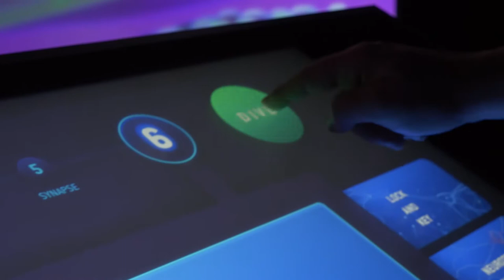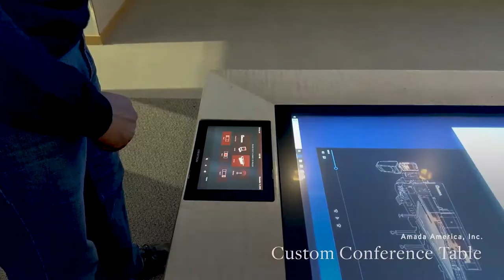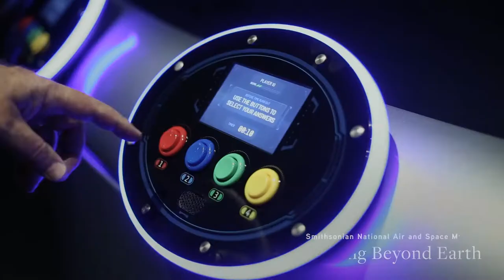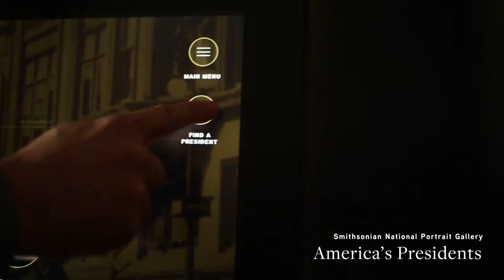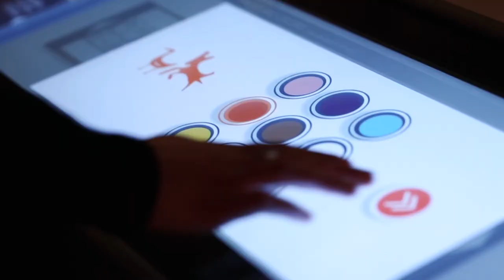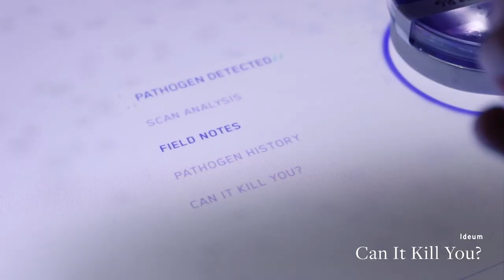Ideum's Creative Services Reel 2017-2019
We create meaningful experiences that use emerging technology. Our approach is to create exhibits that evoke wonder, awe, and surprise, but that also tell important stories about science, art, history, and culture that have a lasting impact. We are committed to creating visitor-centric interactive experiences of substance delivered in immersive and exciting ways.